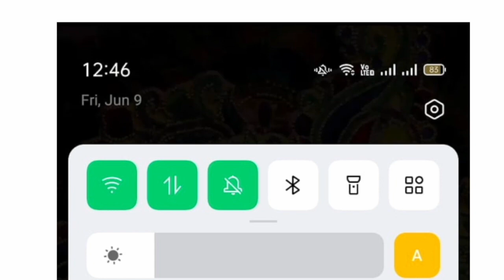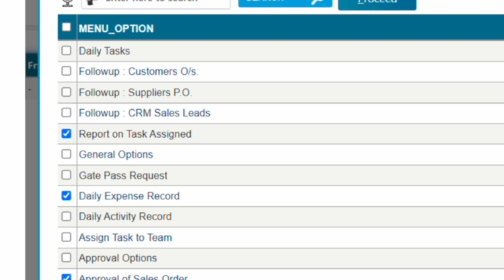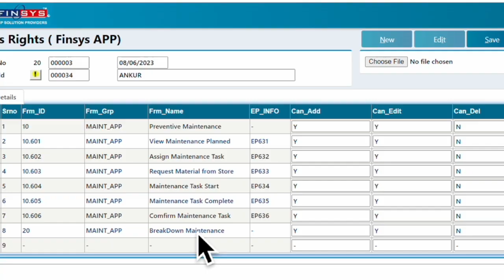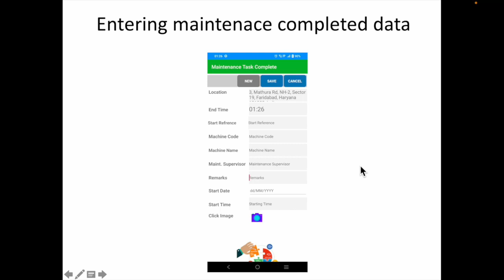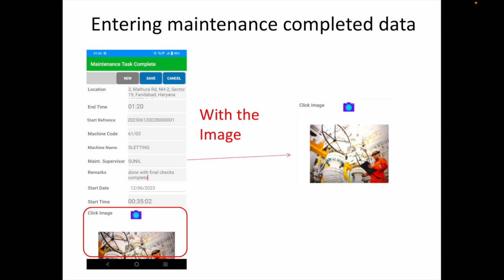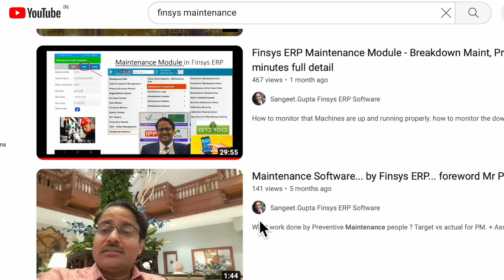Notifications in Android……..FINSYS MOBILE APP... NOTIFICATION FUNCTIONALITY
Super New Functionality in Finsys ERP .These are Maintenance Notifications in Android.……..Even Photos are displayed in the FINSYS MOBILE APP... This NOTIFICATION FUNCTIONALITY is very handy and useful for the maintenance People.

The notification is sent
The notification is received on the other users device with photo

Similar videos
1. Detailed 29 minute step by step Preview of this Maintenance Software & its Bundled Android app. . By Mr Puneet Gupta

This Video shows :

USER RIGHTS FORM PATH
USER RIGHTS (APP) FORM
COPYING FROM EXISTING ENTRY OPTION
LIST OF ENTRIES TO COPY FROM
SELECTING DESIRED FORMS
GIVING THE DESIRED PERMISSIONS (NOTIFY , EDIT , DEL)
FINSYS APP USER RIGHTS SUCCESSFULLY SAVED
Checking notification permissions
Entering Data
Saving the data
The notifications of other device
FINSYS MOBILE APP
Now, also with NOTIFICATION WITH PHOTO FUNCTIONALITY

Checking notification permissions
Saving Maintenance Start with PHOTO
FINSYS MOBILE APP
REPORTS WITH PHOTO VIEWING FUNCTIONALITY

Entering maintenance completed data
Confirming completed maintenance(APPROVAL FORM)
Approval Form with photo viewing option